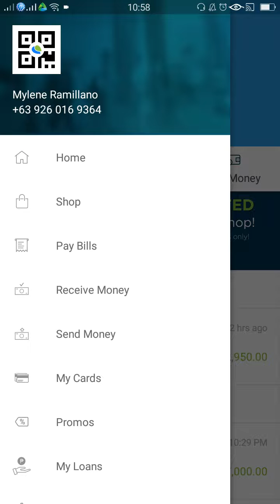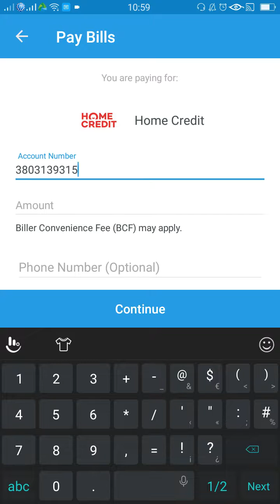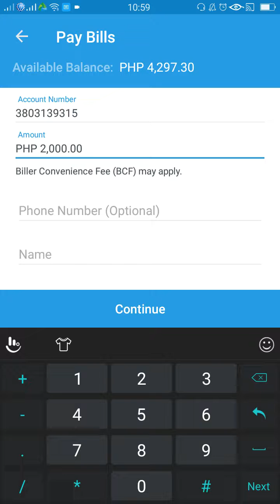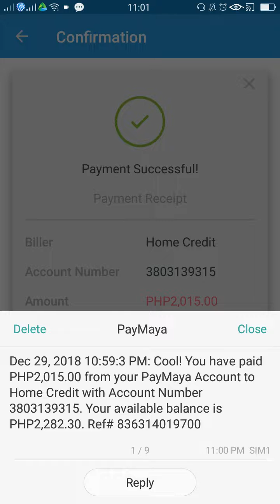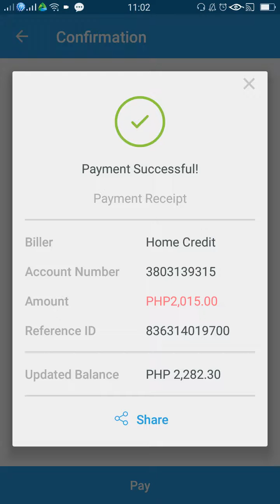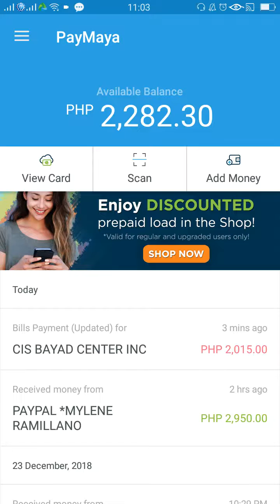Paymaya: How to Pay- HOME CREDIT